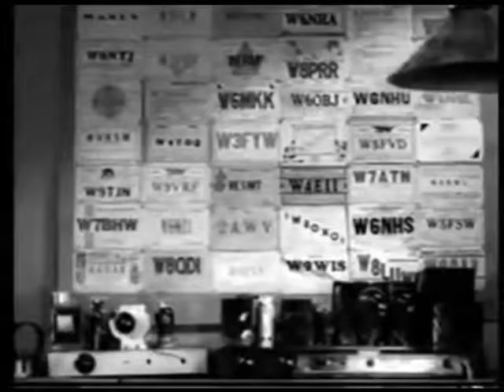Little Jimmy working China "That's all for the night folks"